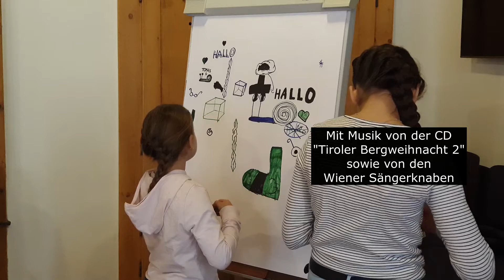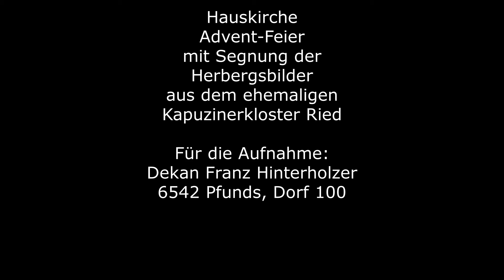Adventfeier mit Herbergsuche 2020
Adventfeier im Refektorium des ehemaligen Kapuzinerklosters in Ried mit Segnung der Herbergsbilder im Corona-Jahr 2020